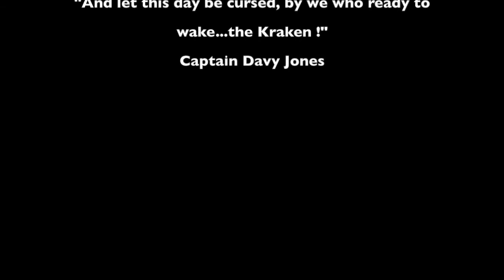The Kraken | Pirates Of The Caribbean : Dead Man's Chest ( Piano Cover ) - Tigre Solitaria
This another piece i love. The Kraken is a mythological creature, an enormous squid, big enough to destroy ships and eat its crew. In the movie, the Kraken is under Davy Jones' control. The piece features all of the creature themes during the scenes when it attacks the Endiburgh Trader and the Black Pearl. In the first part of the piece 3 themes can be heard. The first one and the second one are also used for the Flying Dutchman and its crew. The third one is similar to "Toccata And Fugue In D Minor" by Johann Sebastian Bach ( probably a tribute ). The second part of the piece features other themes as well as the second and the third one. You can check here the original piece